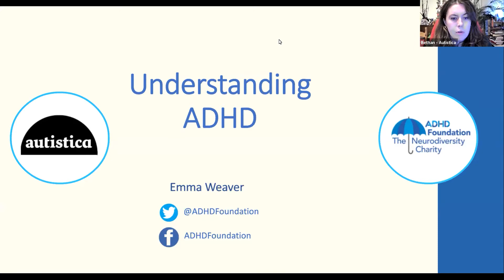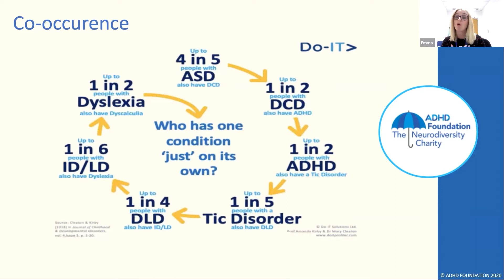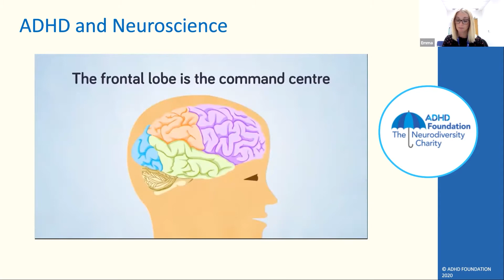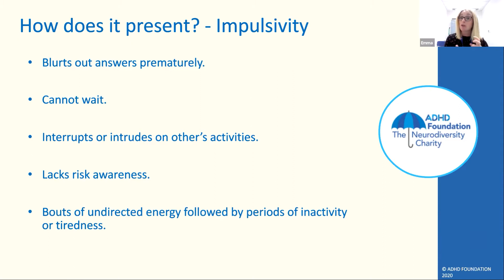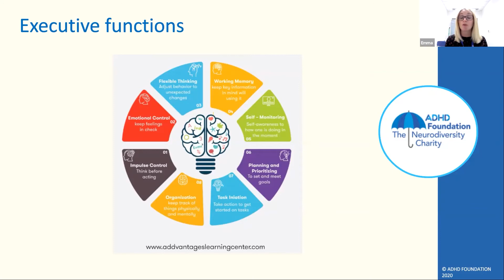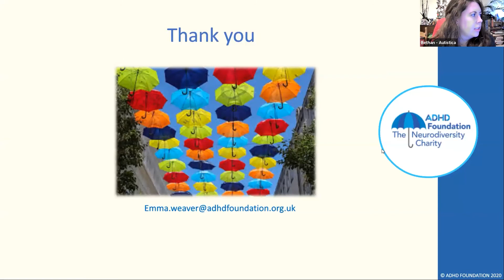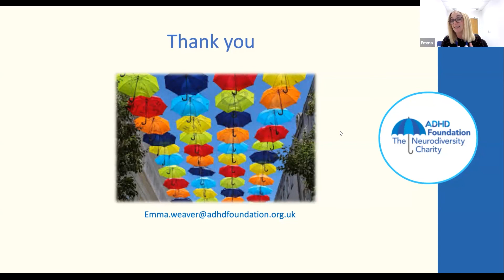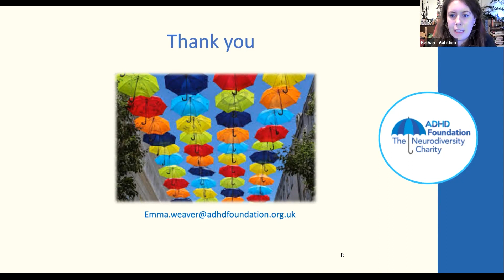Understanding ADHD webinar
In this webinar we are joined by Emma Weaver from The ADHD Foundation Neurodiversity Charity, where she shares practical information about ADHD, how it might impact someone and what the diagnosis process is like for children and adults.

We know that autism and ADHD are common co-occurring conditions. We also know that diagnostic overshadowing means that many people who could be given a diagnosis of both conditions, may just receive a single diagnosis, as symptoms and behaviours are attributed to the original condition.

This webinar may be particularly useful for autistic adults and parents of autistic children who are wondering about co-occurring ADHD.

Introduction: 00:00
Presentation: 2:03
Q&A: 37:50

Autistica is the UK’s leading autism research and campaigning charity. Our vision is a world where every autistic person lives a happy, healthy, long life. Our mission is to enable breakthroughs by funding research, shaping policy and working with autistic people to make more of a difference.